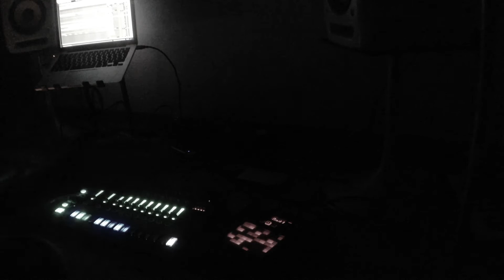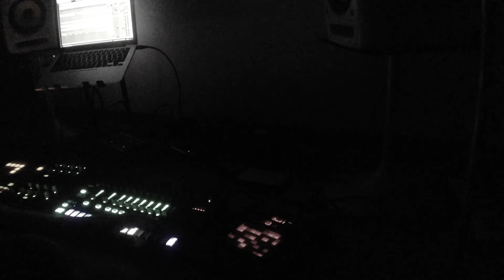Techno jam in studio / Ableton, TR-808, APC40 / Bons & Lawish collab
Jamming in the studio, freestyling on a collab I've been working on together with Bons & Lawish.
My ingredients for this recipe: Ableton Live 9, Roland TR-8, APC40, Korg Kaoss Pad III